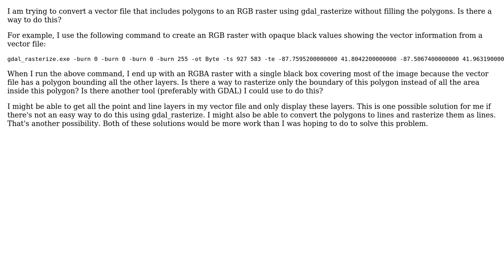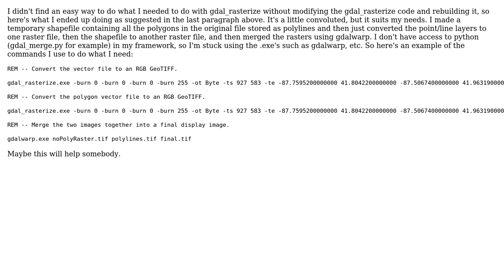GIS: Convert a vector file to an RGB raster using gdal_rasterize without filling polygons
With thanks & praise to God, and with thanks to the many people who have made this project possible! You are responsible for your own actions.